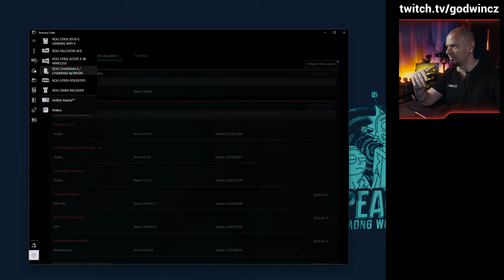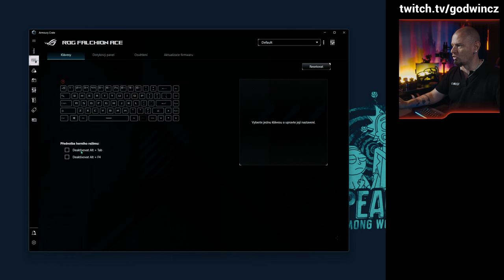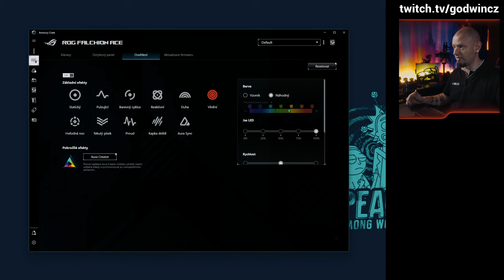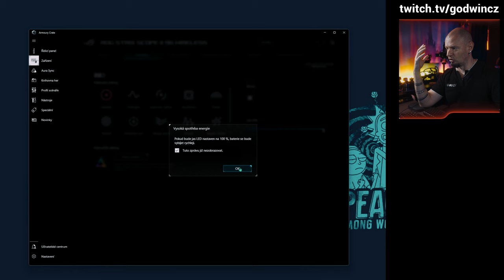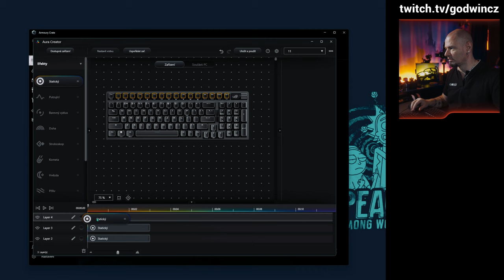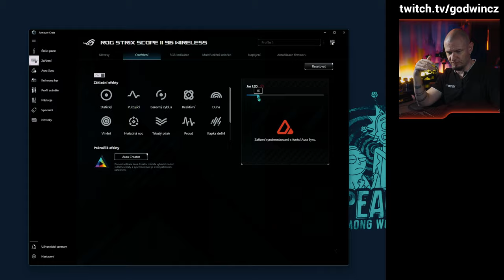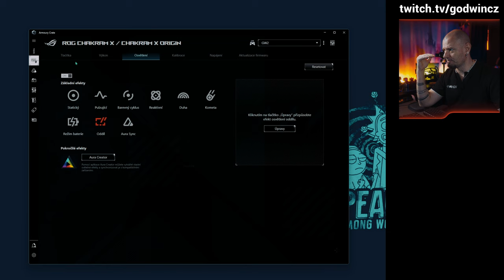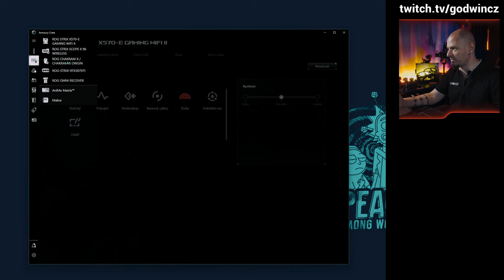FAIL od ASUSů... ale proč?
U ASUS vidím několik chyb, které se mi moc nechtějí odpouštět. To, že komplikovanější, tedy adresované podsvícení musím řešit přes Aura Sync a zařízení si jej pak nepamatuje. Tudíž se mi nastavení neuloží do paměti periferie. A další věc, která mne docela mrzí je, že stále ještě není žádná ASUS podpora pro MAC!
Jinak abysme se nepletli, já mám klávesnici Scope II 96 velmi rád, ale tohle mi docela vadí, protože konkurence se něčím podobným nemá problém...